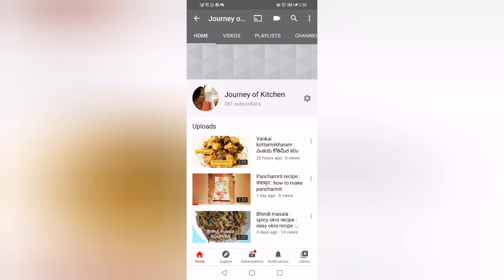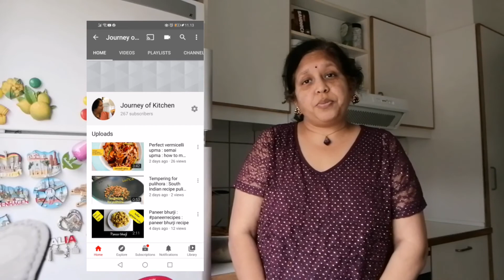Paneer biryani : one pot biryani : special hyderabadi biryani recipe :pan paneer biryani veg biryani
Hi everyone,

Today I am going to make an Indian special rice recipe named pan paneer biryani.

Paneer Biryani and that too in a single pan

Let’s make.
Take 1 cup basmati rice and wash and soak it for 30 minutes.
Add 1 sliced onions and fry them in golden brown.
Keep aside.
Take 100 gms paneer.
Add turmeric powder, red chili powder and salt.
Take same pan and sauté them in the pan till brown color.
Take it in a plate.
Add bay , small cardamom, big cardamom, star anise and cinnamon.
Sauté for half a minute
Add 2 sliced onions for 5 minutes.
Add 1 spoon ginger garlic paste and sauté for 6-7 minutes more.
Add sliced or diced vegetables.
I am using carrots, cauliflower, potatoes and peas.
Add 2 sliced tomatoes and sauté for 5 minutes.
Add red chili powder, salt and cook for 5 minutes.
Add dry mint and curd. Cook for 2 minutes.
Add the soaked rice and 1 cup of water.
Add fried paneer, fried onions and cover it and cook for half an hour.

Enjoy it with curd